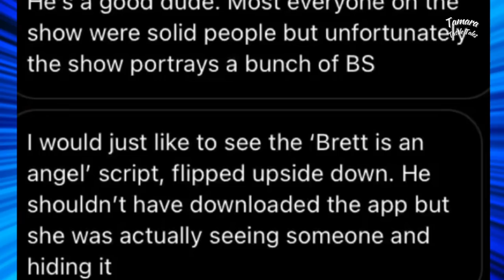🔥Brett Is Not As Innocent As You Think 🔥 Married at First Sight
MAFS season 13 Brett married Ryan. Where are they now? Are they still together? The reunion special and decision will be exciting for this pair. Couples Rachel & Jose, Michaela & Zack, Mryla & Gil, Bao & Johnny arranged marriages on Lifetime tv.